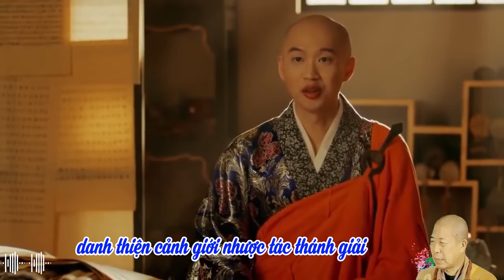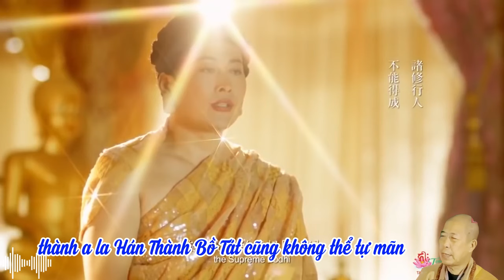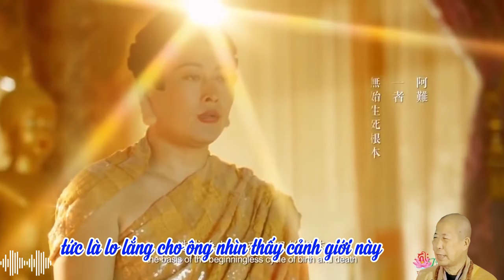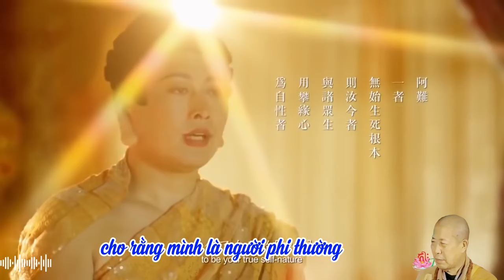10 Không nên dụng công phu ở chỗ hư vọng | HT Tuyên Hóa giảng